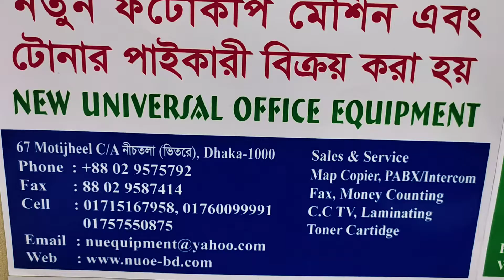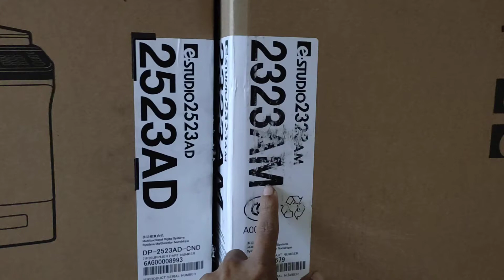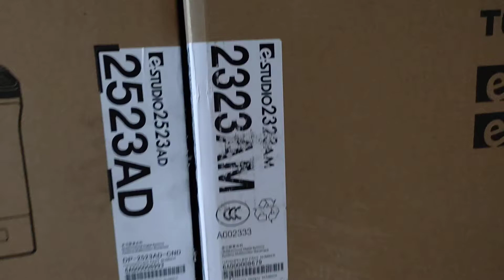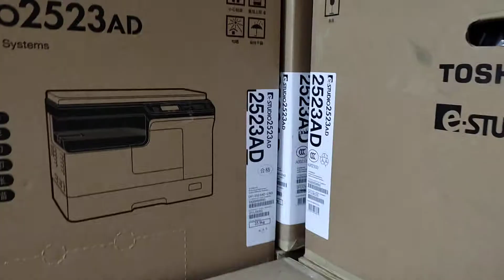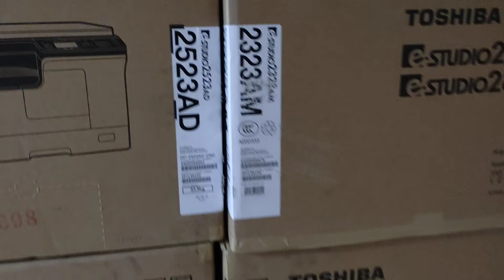TOSHIBA E-STUDIO 2523AD PHOTOCOPIER PRICE IN BANGLADESH WHOLESALE OFFICE 01757550875